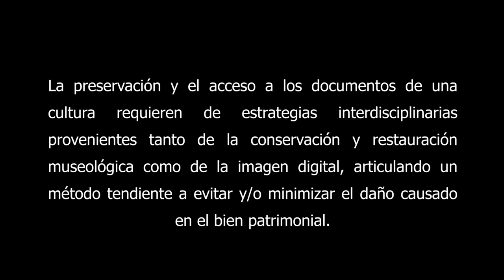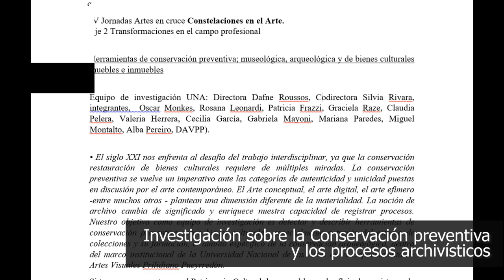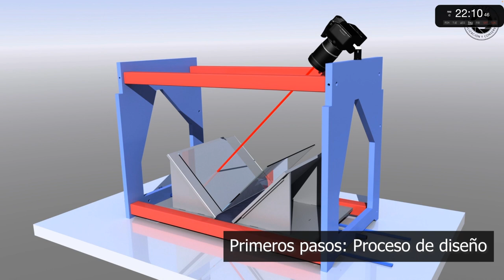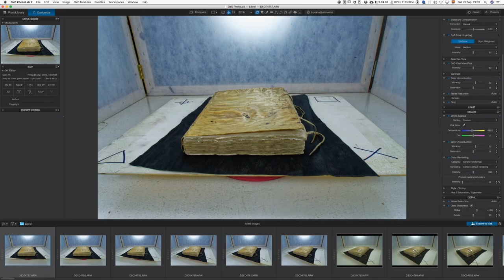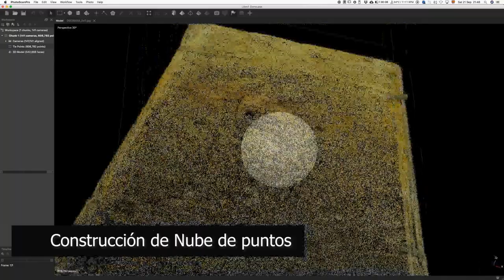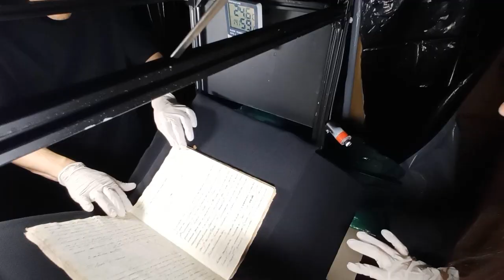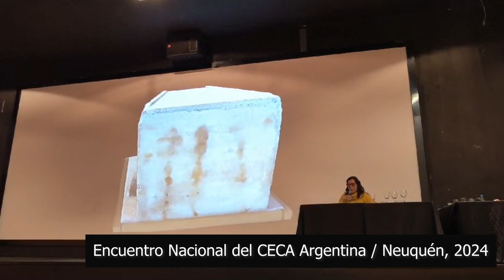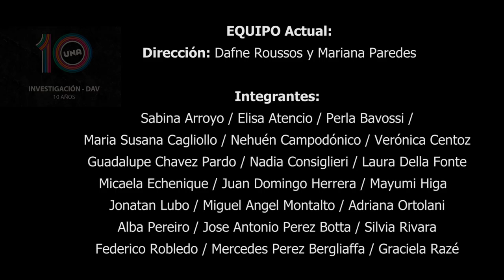Proyecto PICTTA-Conservación-Digital / 10 años de investigación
Con motivo del IV Encuentro de Equipos de investigación de la UNA, las VI Jornadas de Becarixs, Tesistas y Graduadxs de la UNA, presentamos el presente video resumen de la trayectoria desarrollada por el Equipo de Investigación PICTTA -CONSERVACIÓN DIGITAL, del Departamento de Artes Visuales de  la Universidad Nacional de las Artes.

10 años de Investigación:
o 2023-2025: Proyecto PIACyT 34/0763
o 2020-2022: Proyecto PICTTA 34/0689 y PIACyT 34/0671
o 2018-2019: Proyecto PICTTA 34/0563
o 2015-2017: Antecedentes PIACyT 34/0370

EQUIPO Actual:
o Dirección: Dafne Roussos / Mariana Paredes
o Integrantes: Sabina Arroyo / Elisa Atencio / Perla Bavossi / Maria Susana Cagliollo / Nehuén Campodónico / Verónica Centoz / Guadalupe Chavez Pardo / Nadia Consiglieri / Laura Della Fonte /  Micaela Echenique / Juan Domingo Herrera / Mayumi Higa /  Jonatan Lubo / Miguel Angel Montalto / Adriana Ortolani /  Alba Pereiro / Jose Antonio Perez Botta / Silvia Rivara / Federico Robledo / Mercedes Perez Bergliaffa / Graciela Razé

Agradecimientos:
- LOLO MICUCCI: Banda Musical original